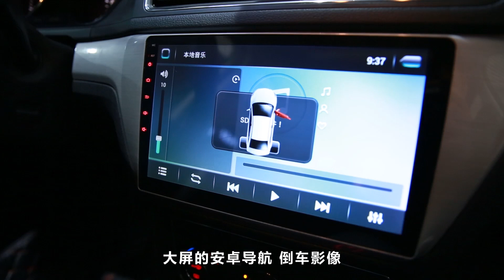落地10万的自动挡车，空间舒适性胜过高尔夫，家用再开10年无大修